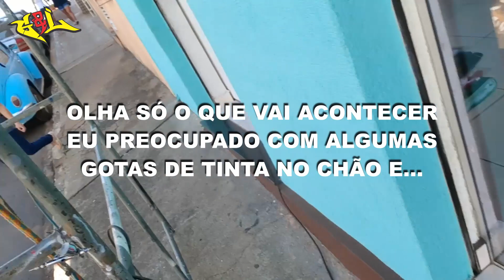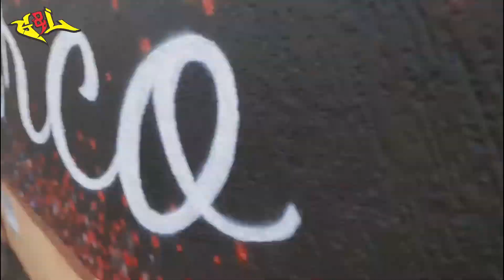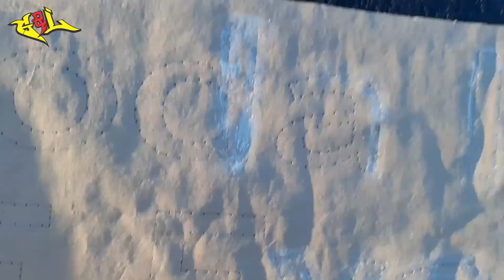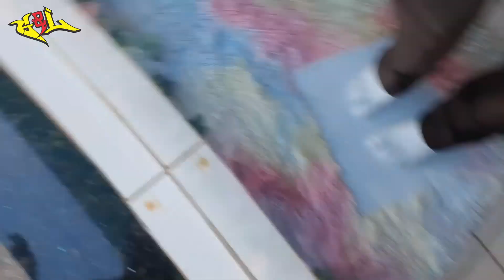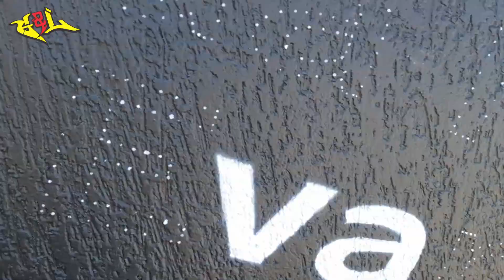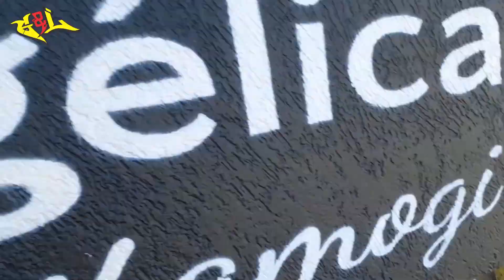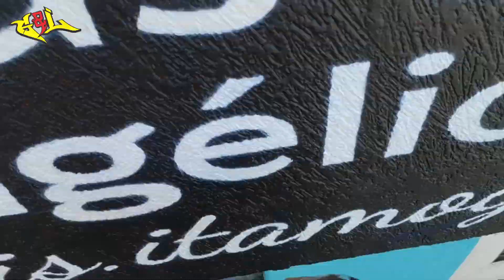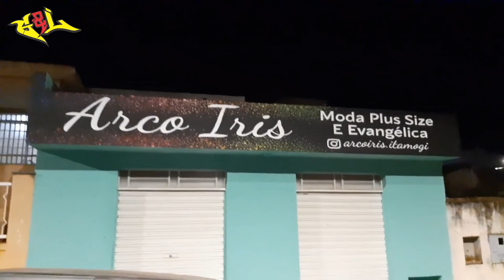Pintor DESASTRADO faz Cáca - Pintou fachada de loja com compressor - Aula 4 Arco Iris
Curso de Letreiros e Comunicação Visual
Torne-se 1 PROFISSIONAL da COMUNICAÇÃO VISUAL
Treinamento on Line

TRABALHE em CASA - Link da Plotter de Recorte

Link do Notebook

Compressor de Ar Profissional - Melhor Custo Benefício para Iniciantes

Assista os Vídeos do Canal para aprender de GRAÇA

Mercado Pago é o Melhor Banco Virtual para nós, Empreendedores, clica no Link para baixar o App e ganhar 10% na primeira compra